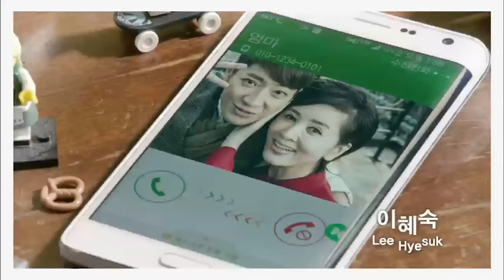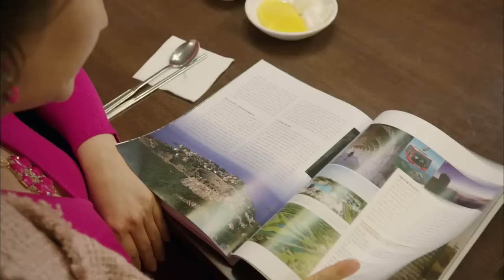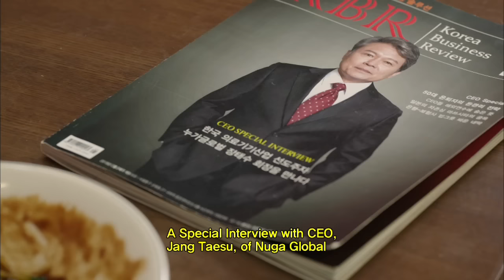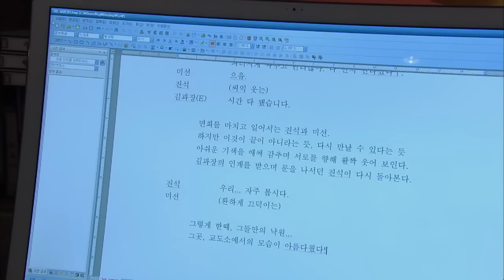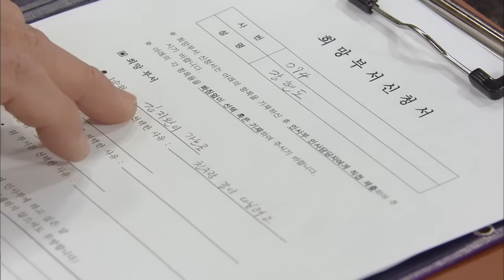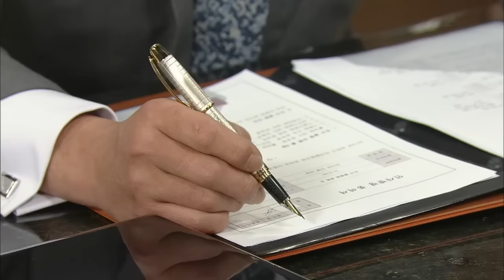House of Bluebird | 파랑새의 집 - Ep.6 (2015.03.22)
- Ep.6: Jiwan and Hyeondo get assigned at the same department. Hyeondo invites Eunsu to his band practice to make a good impression on her, but Eunsu shows interest in Yumin instead. Meanwhile, Seonhui’s orphanage friend Jeongae comes to see Seonhui and Taesu.